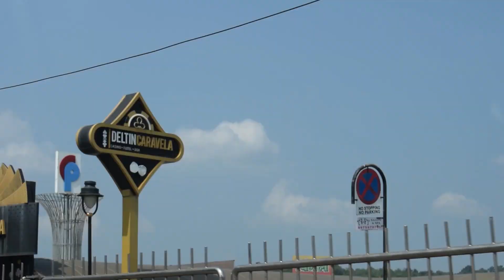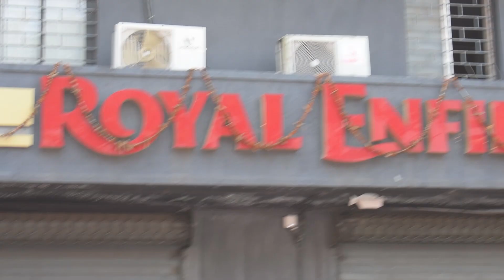Guess who's getting the HIMALAYAN